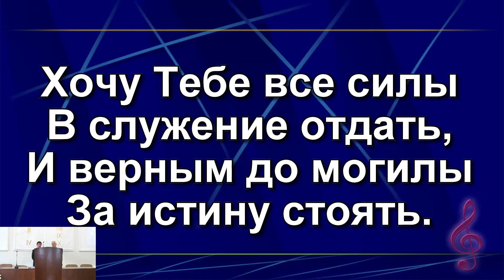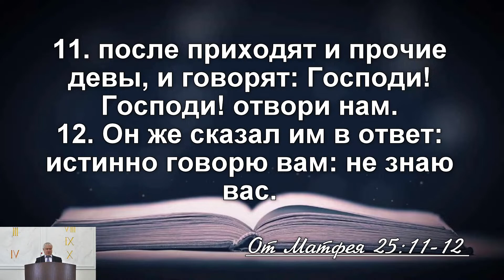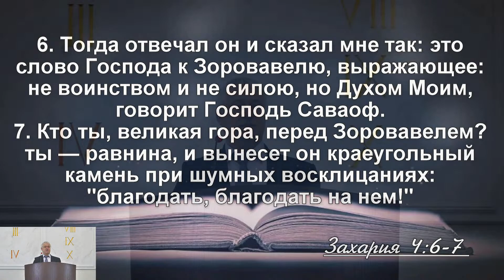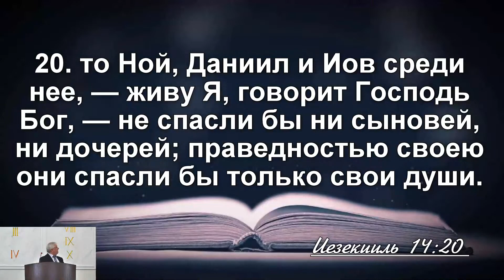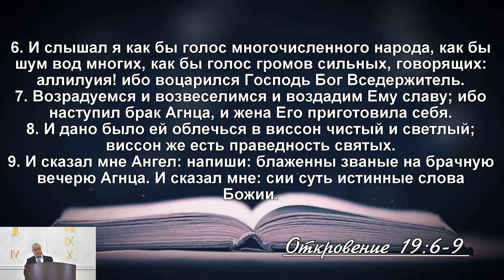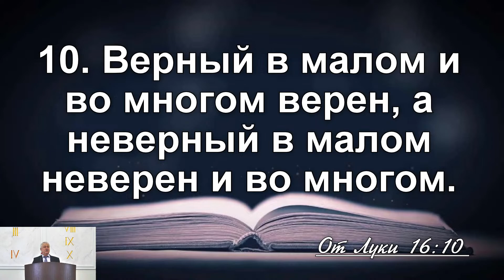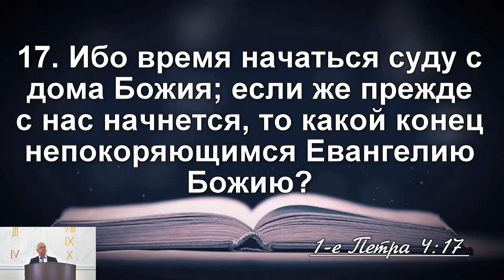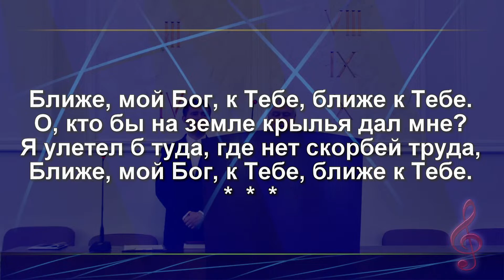Самое важное | Спиридонов Сергей 05.03.2022